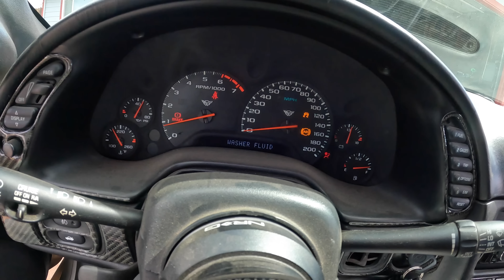This Is The Best My Supercharged C5 Has Ran In Over A Year!!!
My Supercharged C5 is almost there!